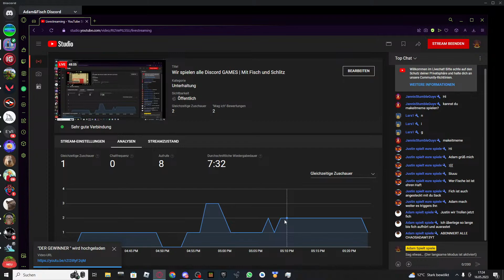Ich gewinne SCHACH gegen Fisch (PRO PLAYER)